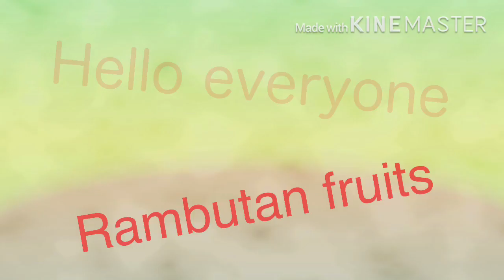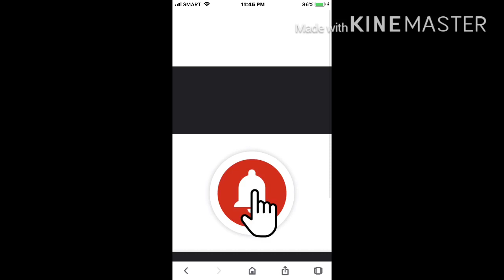Rambutan Fruits in the Philippine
Rambutan fruits only in the Philippines. Very juicy